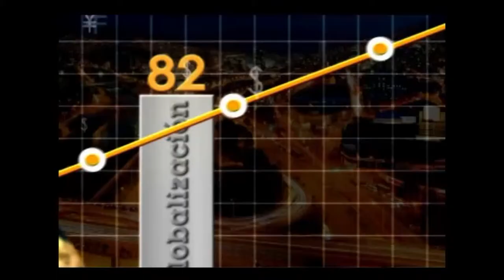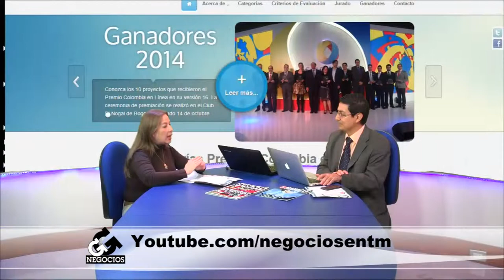Católica del Norte se ganó el premio Colombia en Línea por Accesibilidad